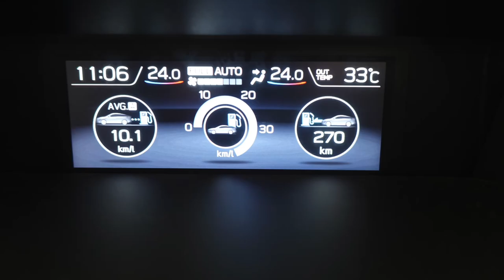【丸源ラーメン】NO.16. 期間限定 丸源冷麺を食す ＃1106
梅雨が明けて、いきなり猛暑に丸源冷麺でさっぱりして来ました。